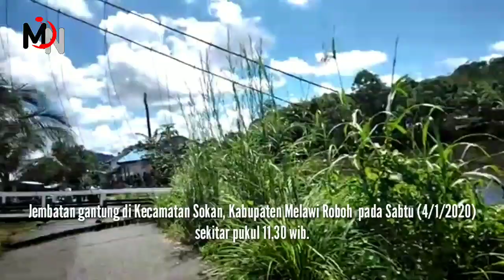Mengerikan Baru Dibangun Jembatan Gantung di Sokan Roboh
Jembatan gantung di Kecamatan Sokan, Kabupaten Melawi Provinsi Kalbar yang menghubungkan dua desa, yakni Desa Sepakat dengan Desa Tanjung Sokan, Dusun Kedakal, tiba tiba putus pada Sabtu (4/1/2020) sekitar pukul 11.30 wib.

Jembatan yang dibangun pada tahun 2019 lalu itu, usianya belum sampai setahun. Bahkan pembangunannyapun menelan dana dari APBD Melawi tahun 2019 dengan nilai kontrak pekerjaan sebesar Rp 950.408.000 yang dikerjakan langsung oleh CV Karya raya sebagai pelaksana. Dengan nomor kontrak, 630 /761/BW / KONTRAK/ DPUPR / 2019.

Putusnya jembatan gantung di Sokan ini menambah daftar robohnya sejumlah jembatan gantung yang dibangun di Melawi. Sebelumnya jembatan gantung Sungai Cina yang berada di Kecamatan Tanah Pinoh, Kota Baru juga roboh pada tahun 2019 lalu.